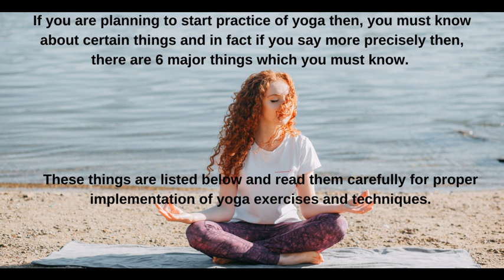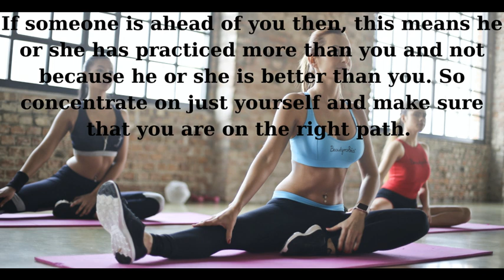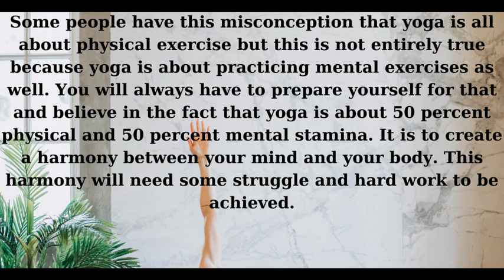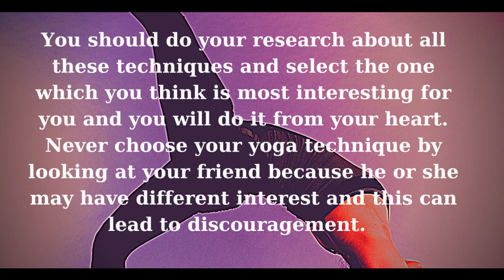YOGA PART-1 Yoga For Beginners (Y.A.Education)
The basic meaning of yoga is union and you can say that it unites your body, spirit and thoughts. There are so many techniques in this art of exercise and all of these techniques are considered very effective but you should start from basic because if you adopted some advanced technique from start then, it will become difficult for you and you will lose control over it.

and of course music
life movement